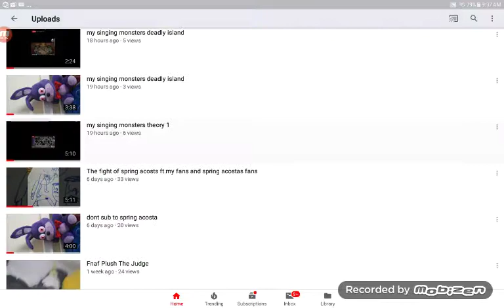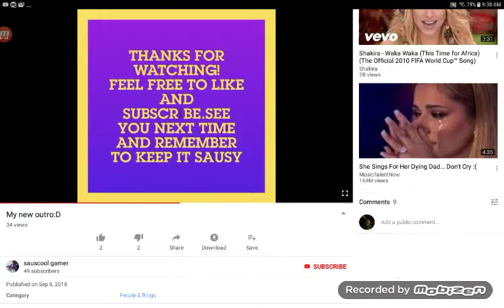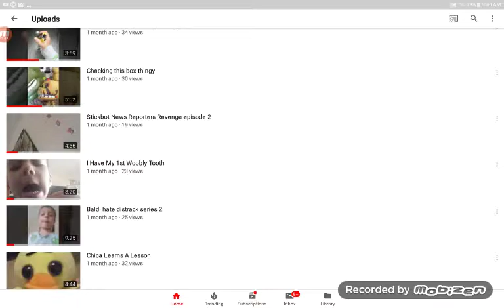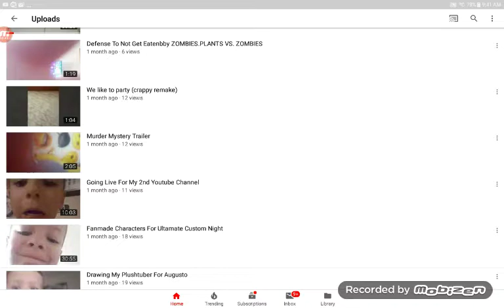Don't subscribe to sauscool gamer